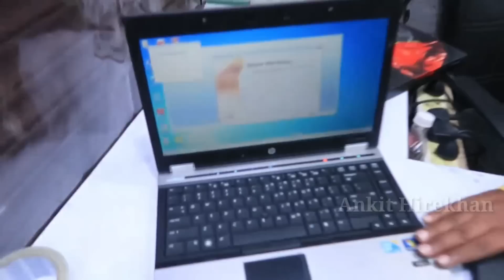Cheapest Laptop Market [Wholesale/Retail] | Laxmi Nagar | Delhi | Ankit Hirekhan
Shop Name - Arihant Infotech
Address -  :- Plot No. 27A, Veer Savarkar Blok, Shakarpur Near Metro :- Nirman Vihar Pillor No :- 59, Delhi - 110092

 कॉल करने का समय सुबह 10बजे से शाम 7 बजे तक उसके बाद आप Watsapp message छोड़ दें आपको सुबह रिप्लाई मिलेगा

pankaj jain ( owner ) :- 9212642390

Deals in :- Manufacture New LED 4K T.V.